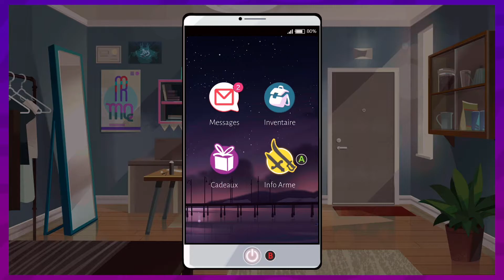Eric la Cali Girl - Boyfriend Dungeon #03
L'aventure se poursuie, alors qu'Axel et Fanis découvrent du nouveau monde dans le village!